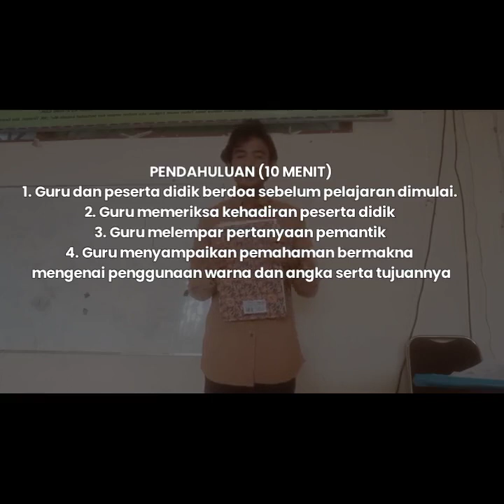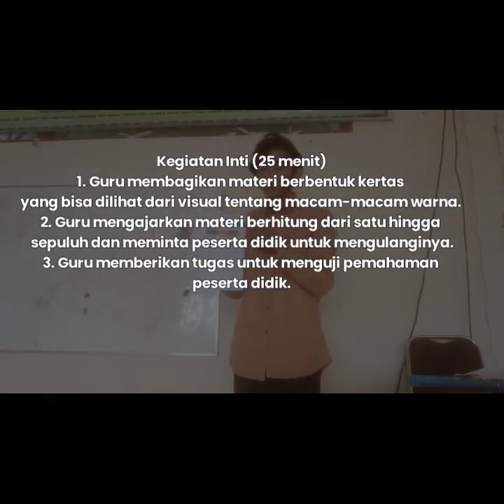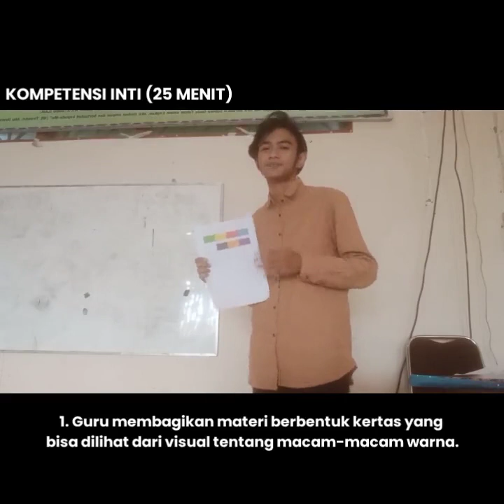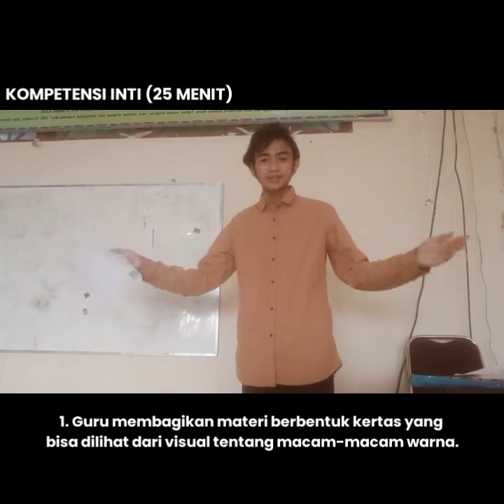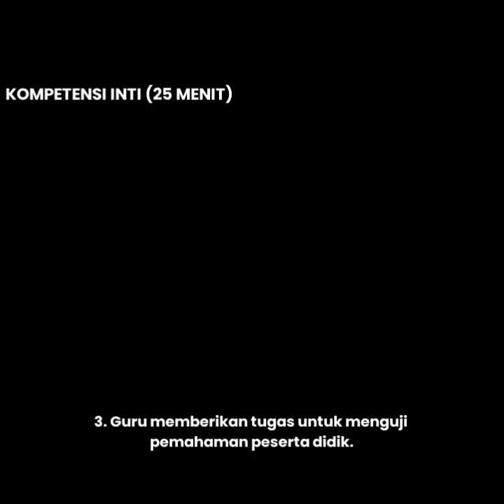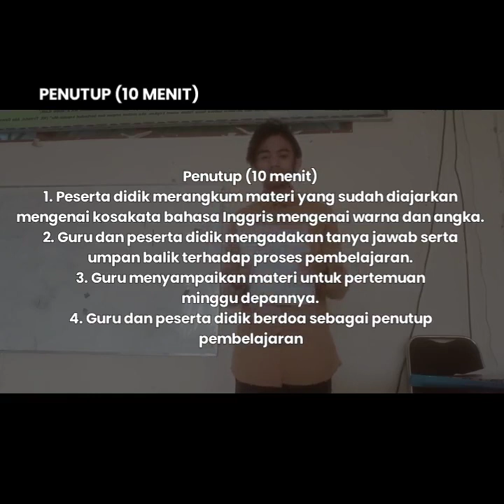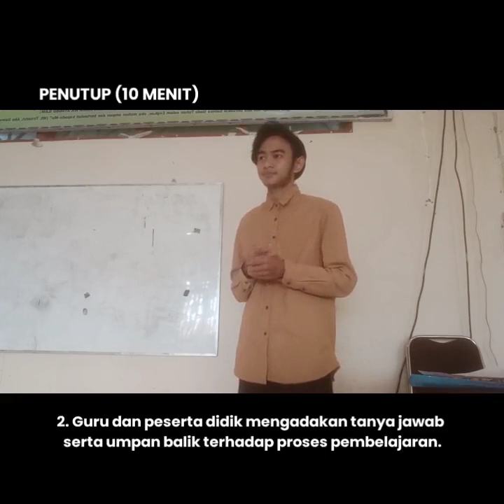COLORS AND NUMBERS | TEACHING ENGLISH TO YOUNG LEARNERS | MERDEKA CURRICULUM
This video assignment is to fulfill the course of Teaching English to Young Learners as a final project.

Identity
Name: Muhammad Fikri Haq
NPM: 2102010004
Institution: Islamic University of Kalimantan Muhammad Arsyad Al-Banjari
Course: Teaching English to Young Learners
Lecturer: Lailatul Kodriyah, Ph.D